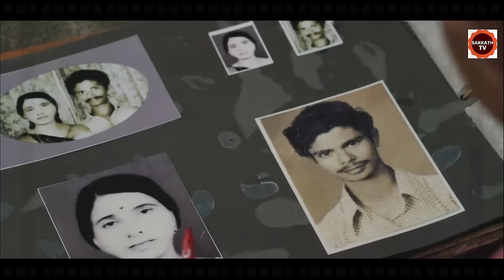ಗಂಡ ಡ್ಯೂಟಿಗೆ ಹೋದ್ರೆ ಸೊಸೆ ಅಫೇರ್ ! ಅದು ಮಾವನಿಗೆ ಗೊತ್ತಾದ್ರೆ ? | Udal Movie Story In Kannada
1. Vadhuvu Season-1 Part-1

2. Vadhuvu Season-1 Part-2

3. Vadhuvu Season-2 Part-1 (OR)
Indu Season-2 Part -1

Udal Movie Story EXPLAINED IN KANNADA
Vadhuvu Season - 2  EXPLAINED IN KANNADA
Udal MOVIE KANNADA EXPLANATION
Hollywood Movie Explained in Kannada
Udal Ending Explained
Udal Explained
Udal Movie Explain inKannada
horror movie Kannada explanation
Udal Movie Explained
Udal Movie Explained in Kannada
Udal Ending Explained In Kannada
Udal Kannada Explanation
Udal Ending Explain in Kannada
Udal Explained In Kannada
Udal Movie Explainer
Udal Story Explain
Udal Full Movie Story Explain in Kannada

ಹೊಸ ಕನ್ನಡ ಮೂವೀಸ್
ಕನ್ನಡ ಪಿಕ್ಚರ್
ಹೊಸ ಕನ್ನಡಮೂವೀಸ್
ಕನ್ನಡ ಸಿನಿಮಾ ಜಗತ್ತು
ಸಿನಿಮಾ ಸಂಗ್ರಹ

movies explained
ending explained in kannada
movie explained
hollywood movie in kannada explained
Explained

Apocalypse · SYBS

Apocalypse

Music
1 songs

Apocalypse
SYBS
Apocalypse